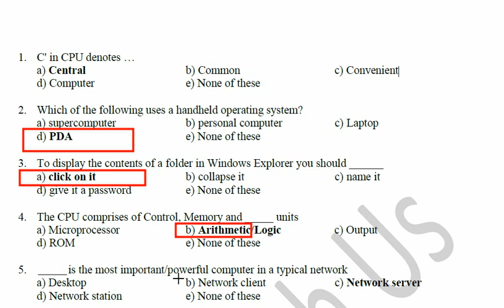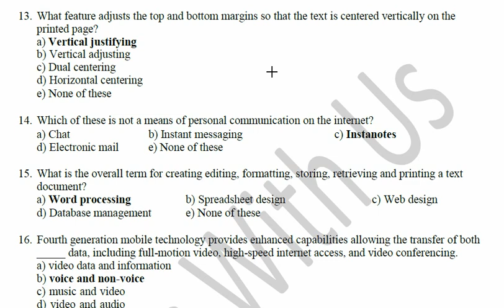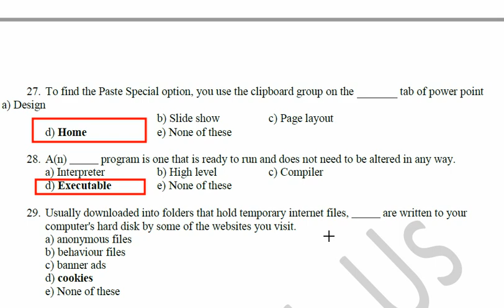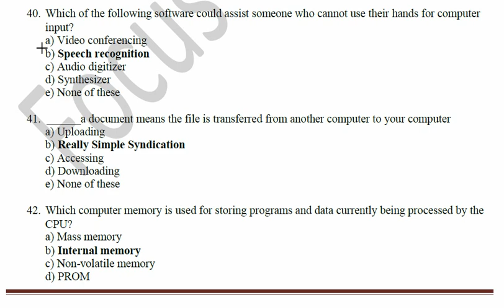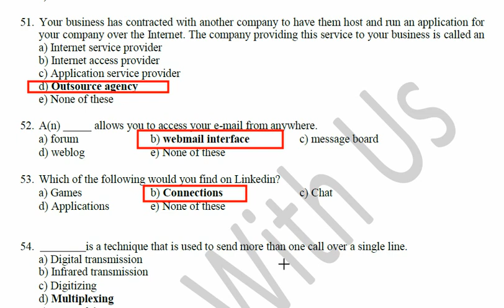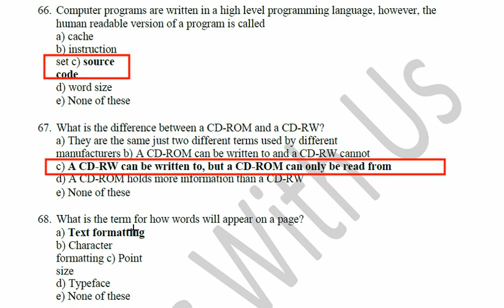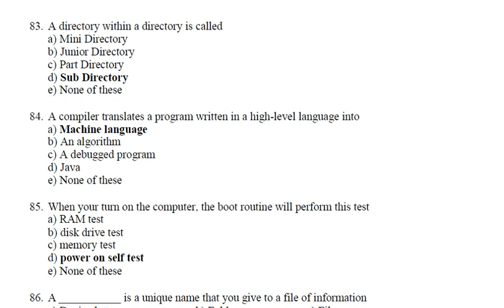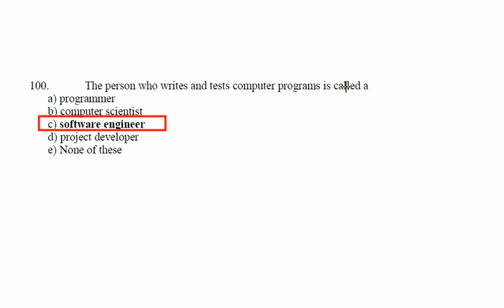computer entrance asked question ||cits copa entrance 2020 important mcqs ||computer all questions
most of the video has more information about do's and don't but now if you have a prefect strategy for yourplanningg then you need come with me .
we will take more important  notes for you.

बदल जाती हैं लकीरें भी
उन माथों की जिनके हाथ नही होते।.
आओ ओर देखो अपने भविष्य को हमारी मेहनत से खोजी गयी आपके लिए ये किताबें.
to complete your dream if you want to see how to study with more with me
you should follow my books for best and your dream success .
these links are here for books and other if you a serious students.

UPSC /IAS/PCS /SSC/OTHER GOVT EXAMS BOOKS .
Certificate Physical And Human Geography
Ethics, Integrity & Aptitude:

ncert books list

Geography NCERT Book Set Class 6-12 - NCERT

NCERT History Books Set of Class - 6 TO 12

NCERT Economics Book Set for Class 9 to 12

dristi ias book list

Bhartiya Itihas Evam Rashtriya Andolan

Bharatiya Arthavyavastha (Prelims Practise Series)

Drishti Paryavaran avam paristhitiki (Hindi)

computer books

2300+ OBJECTIVE QUESTION ENGLISH (2687)